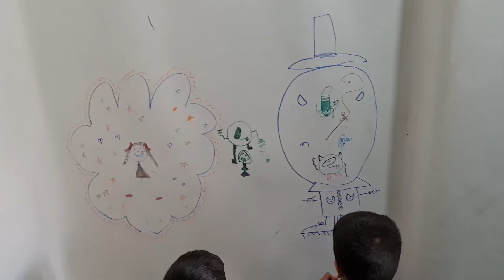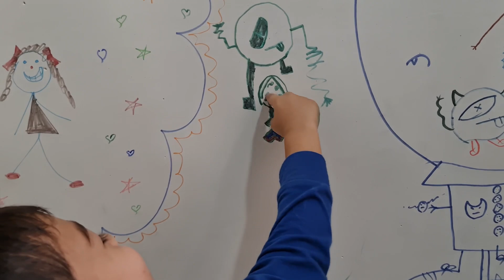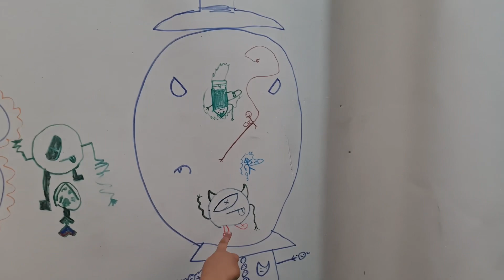برای بچه‌ها اتاق مخفی درست کردیم | secret room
تو خونه جدید ماچارتا کلی جا واسه اتاق مخفی داریم. اینبار یه اتاق مخفی خیلی خفن ساختیم.